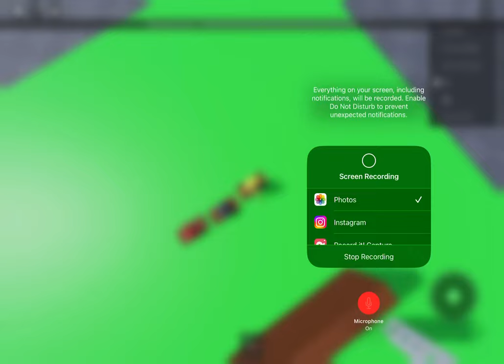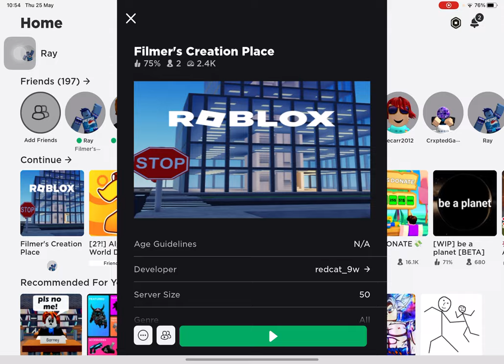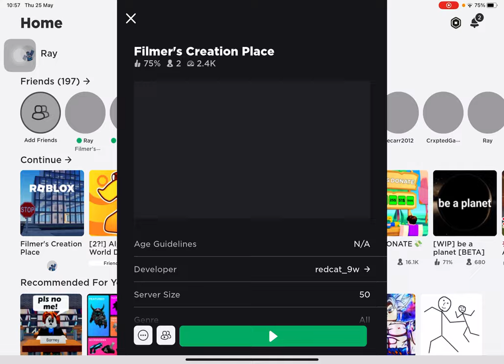Ray’s wedding (inspired by Mohammed Ashkanani Meshal Alqudafi and Eissa Elkhamees)